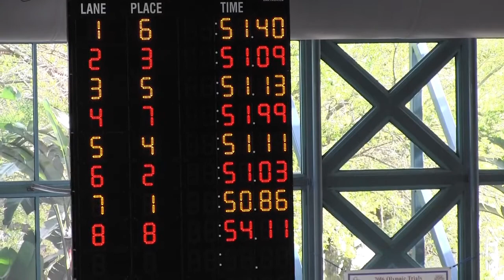Men 16 & Under 100 Yard Butterfly_PRELIMS (SCY)_Carson Foster (14)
Men 16 & Under 100 Yard Butterfly_PRELIMS (SCY)
Carson Foster (14)
Time:  51.09